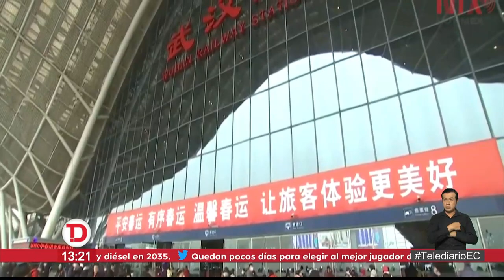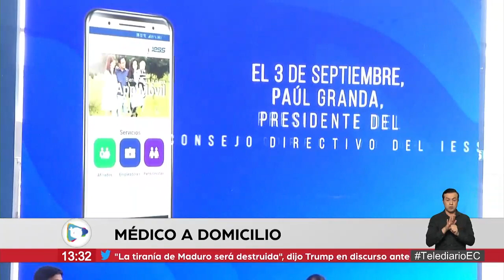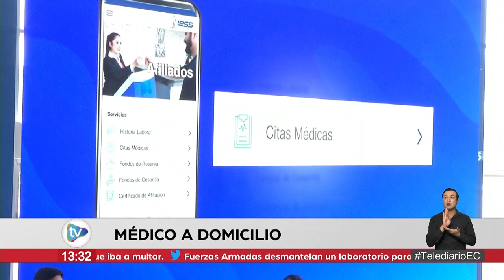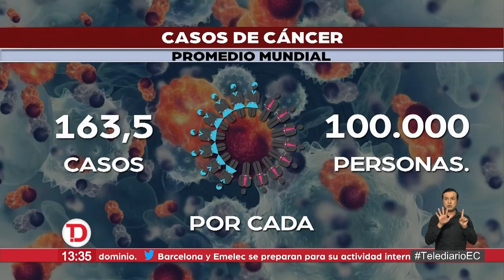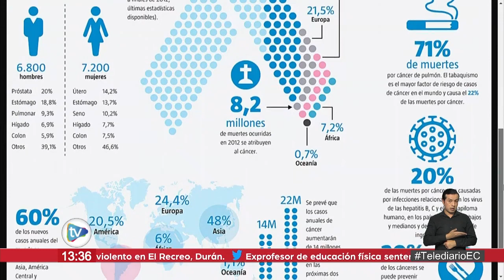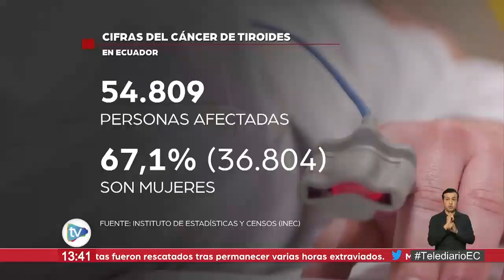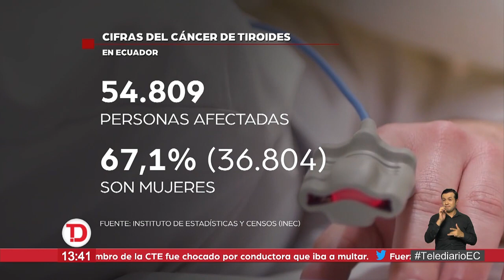TeleDiario | 05 de Febrero de 2020 - 13h00